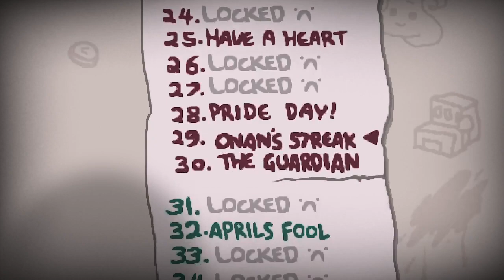The binding of Isaac repentance [2] My first Greed mode win!! (OP run)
Hello everyone, welcome back to the binding of Isaac, I love this game very much, but I'm pretty bad at it except when I'm recording I get the luckiest runs, this time after dying in the first 5min I got very and just rolled through the rest of it easy.